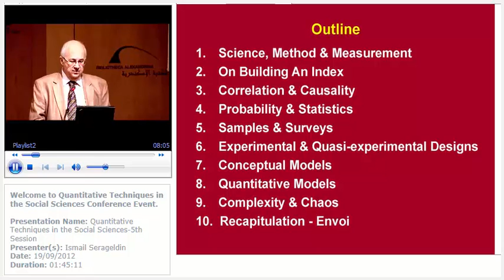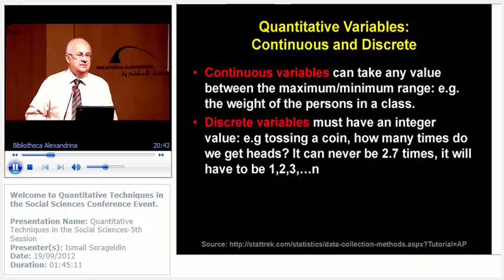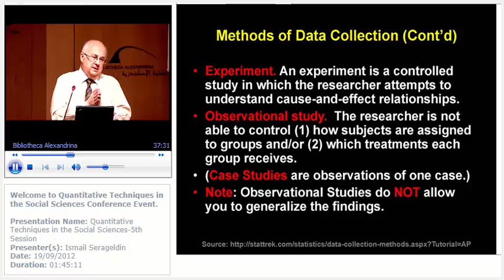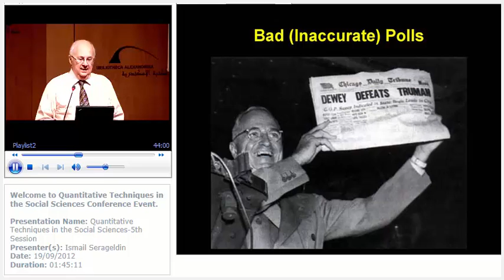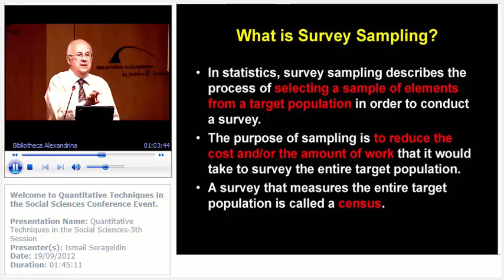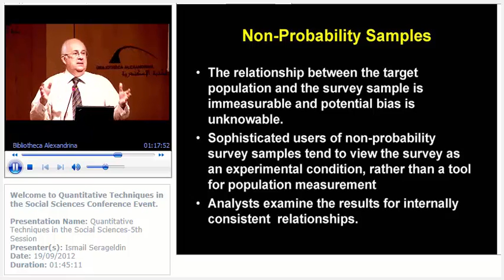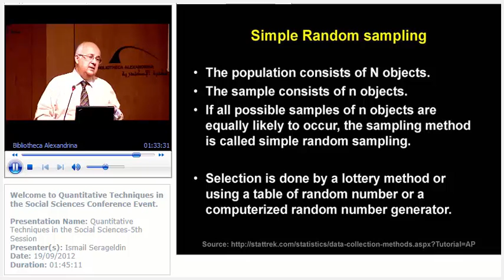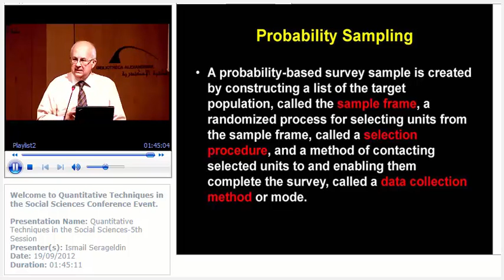Quantitative Techniques in the Social Sciences 5th session